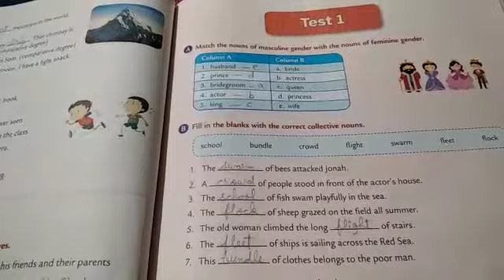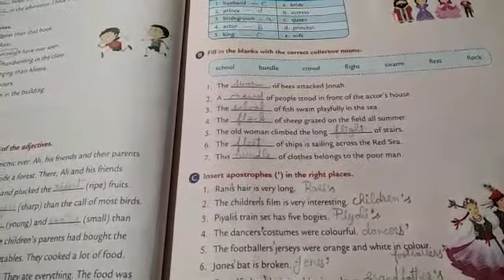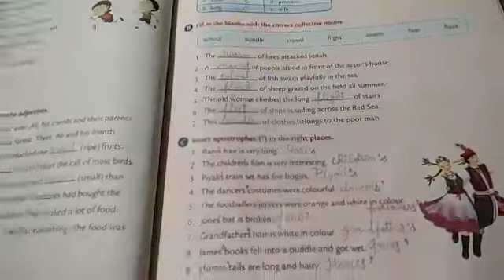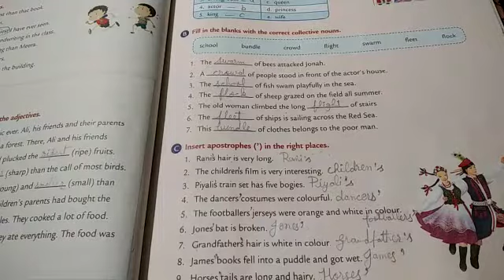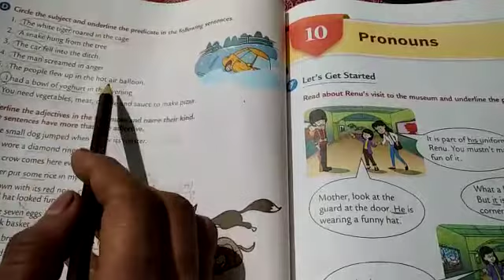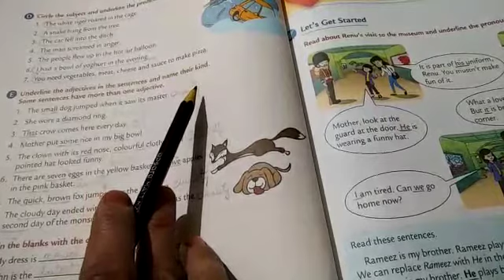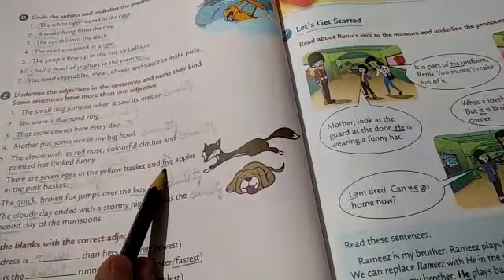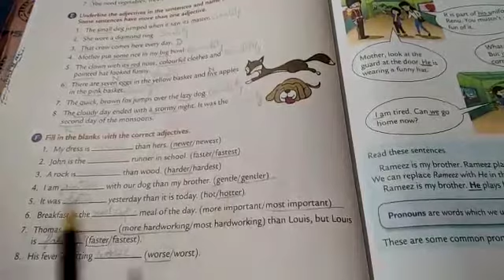Std-iv English language Test-1